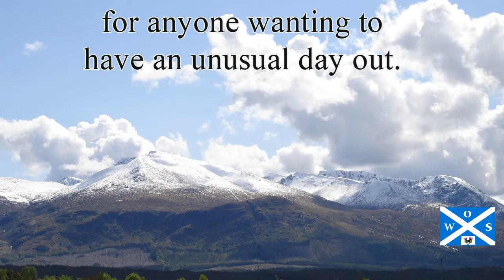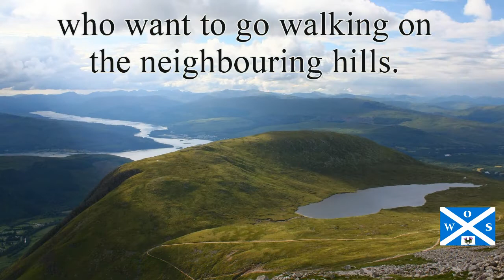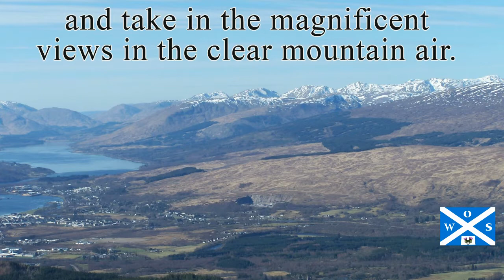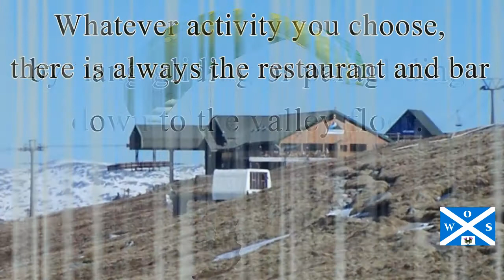Fort William Gondola - What To Do When Up There?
Fort William Gondola does not go up Ben Nevis as many people think. It goes up the 2nd mountain north of the Ben which is Aonach Mor.

The gondola takes you half way to the summit of the mountain which is part of the Nevis Mountain range and is an excellent idea  for anyone wanting to have an unusual day out. Being the only mountain Gondola in the UK certainly makes for a unique trip.

After about 14 minutes the gondola drops the travellers off at the top station and The Snowgoose Restaurant & Bar which is 650m up the mountain.

It’s from here in the winter time that hordes of skiers and snowboarders will carry on to the top of the mountain by chairlifts and T-bars to enjoy the many runs available to them.

In the other months of the year the gondola carries visitors who want to go walking on the neighbouring hills. It speeds the time of getting up there which allows both walkers and climbers to strike out on some of the more challenging routes.

Others will take the ride simply to enjoy the gondola experience and take in the magnificent views in the clear mountain air.

The Great Glen, parts of the towns below, The Road to Mallaig and the Isles, Loch Linnhe and Loch Eil, as well as the surrounding mountains contribute to the fantastic panorama. T

The Fort William gondola makes it so easy for mountain bikers to get up high and begin their descent through forest tracks.  Or for those who prefer to sail through the clouds by hang gliding or paragliding down to the valley floor.

Whatever activity you choose, there is always the restaurant and bar to have lunch and a beverage to keep you going. Enjoy sitting in the terrace to enjoy lunch and take in the scenery at your leisure. And all this on the doorstep of Fort William just a short distance away.